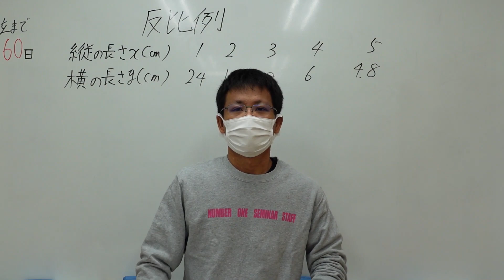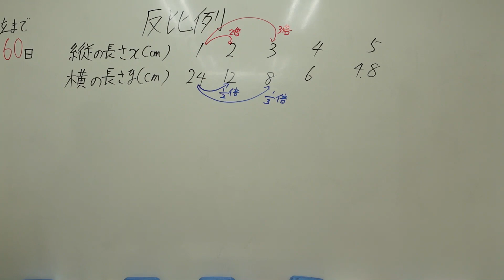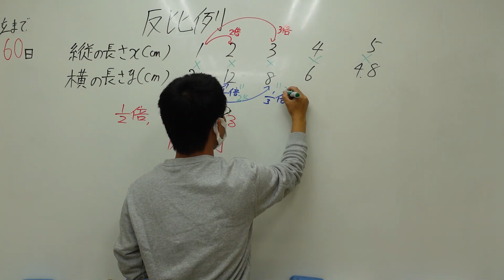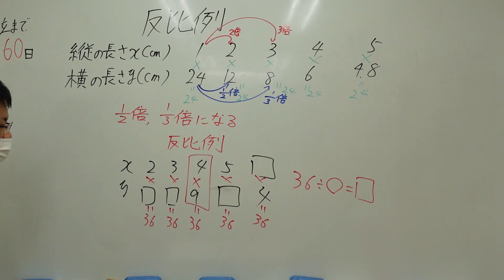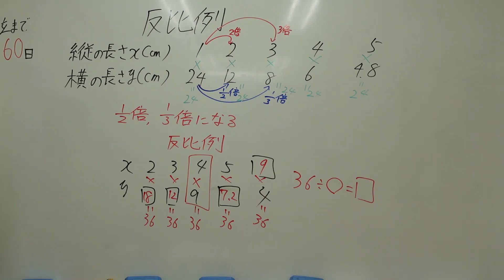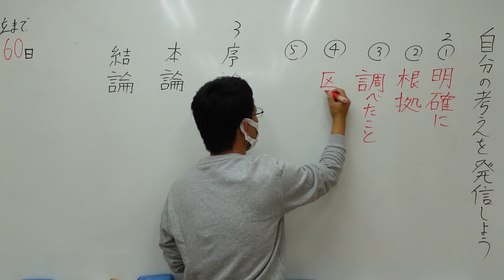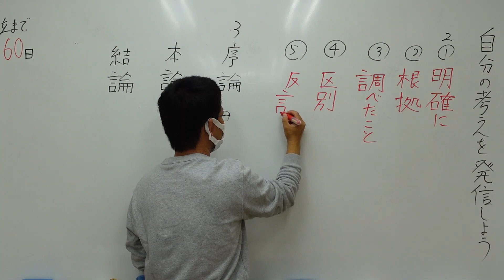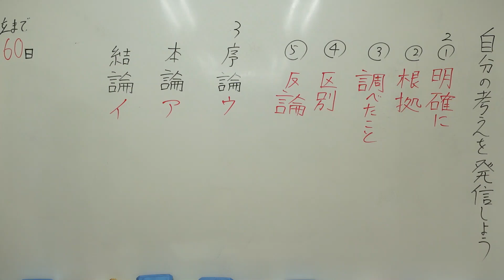ナンバーワンゼミナール 小6算国 23,11,6 ダイジェスト版(反比例・自分の考えを発信しよう)